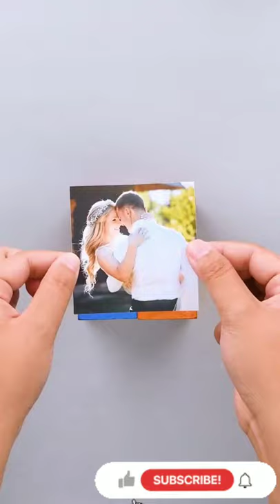moving photo cube | how to make moving photo cube| treanding diy photo cube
how to make moving photo cube| treanding diy photo cube | moving photo cube